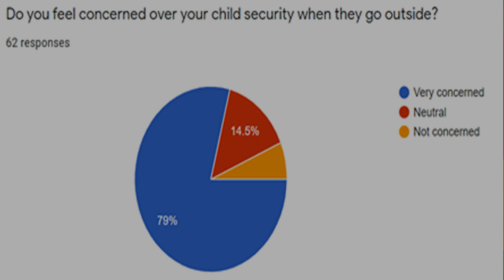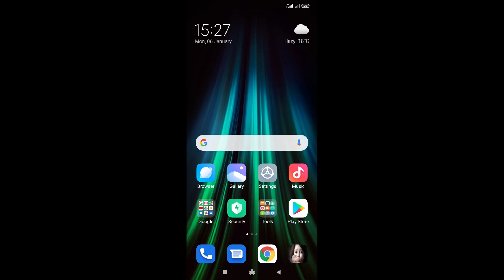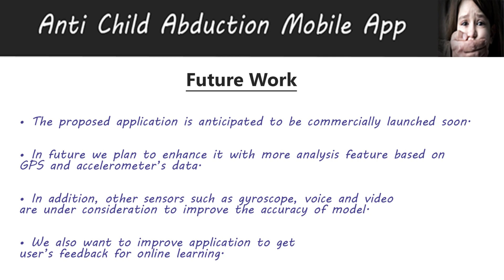Award winning Anti Child Mobile Abduction Mobile App - Technovation Family Challenge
Developed by Islam's family, the anti child mobile abduction app. This app has won Technology award at technovation family competition